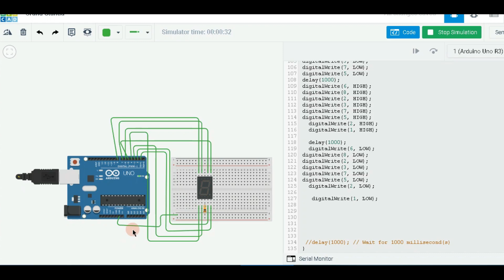Arduino timer with 7 segment display ( 1 to 9)